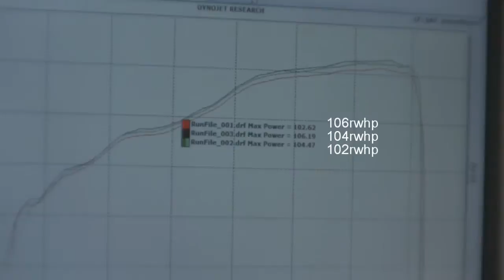ZX-6R CDN Racer Documentary 2010 Calgary Superbike National. Rider's POV. Part 1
Marcel Irnie of Kelowna BC made two trips to the podium in the Amateur Sportbike class of the Parts Canada Superbike Series. After taking second place honors at the Race City course in 2009, Irnie's focus was to come back and achieve even greater results. Irnie trained hard all winter and honed his skills in the competitive Washington State racing series with the aim of being at his best for Calgary.
Parts Canada Superbike National Rounds 2 June 24-26, 2010